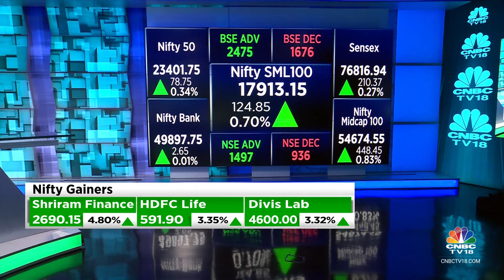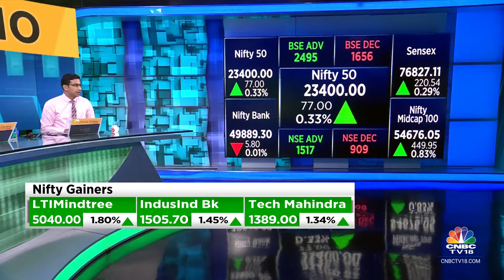Nifty At 23,400; Sensex Gains 220 Pts; Realty Gains While FMCG Lags | CNBC TV18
The benchmark equity indices closed the trading session on a positive note on June 13. The BSE Sensex gained 221 points or 0.29% to finish the day’s trading at 76,827.11, while the NSE Nifty 50 closed 77 points or 0.33% higher at 23,399.95. Nifty Midcap 100 closed 450 points or 0.83% at 54,676.05. However, Bank Nifty closed in the red down 5.80 points or 0.01% at 49,889.30.

n18oc_business